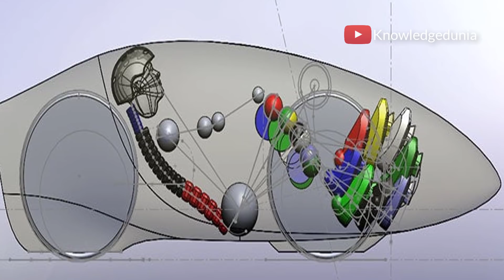[Hindi] 12 Strange Bicycle !! 12 अजीब साइकिल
A bicycle, also called a cycle or bike, is a human-powered, pedal-driven, single-track vehicle, having two wheels attached to a frame, one behind the other. A bicycle rider is called a cyclist, or bicyclist.

Bicycles were introduced in the late 19th century in Europe, and by the early 21st century, more than 1 billion have been produced worldwide. These numbers far exceed the number of cars, both in total and ranked by the number of individual models produced.[4][5][6] They are the principal means of transportation in many regions. They also provide a popular form of recreation, and have been adapted for use as children's toys, general fitness, military and police applications, courier services, bicycle racing and bicycle stunts.
video credit:
4. the bicymple
9. Recumbent Bike